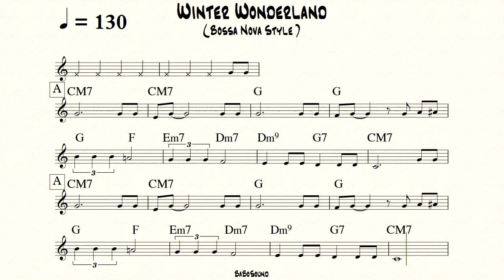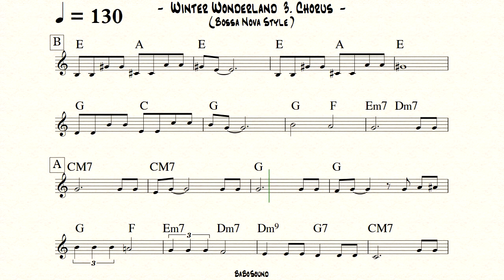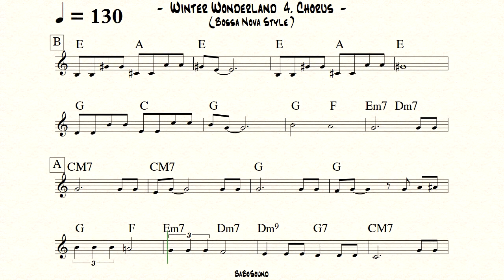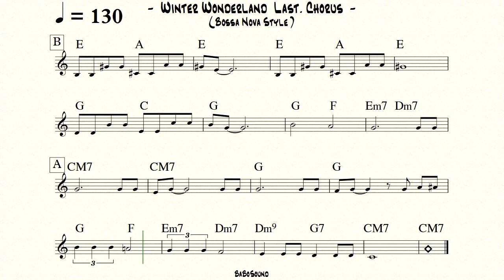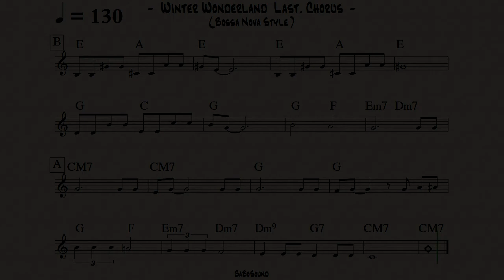Winter Wonderland Backing Track (Bossa Nova Style)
- Winter Wonderland
- Full Backing Track (With Lead Sheet Music)
- Drum & Bass & Piano
- BPM :130

Backing Track & Lead Sheet Music